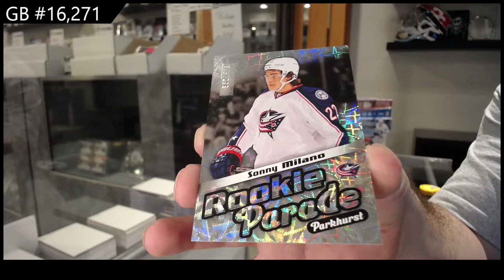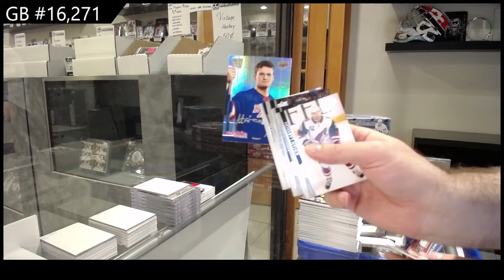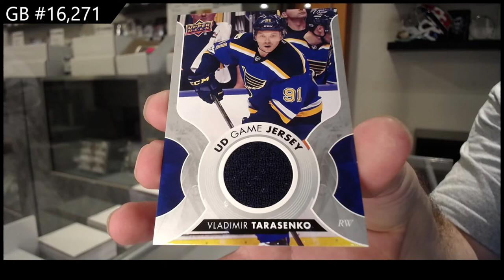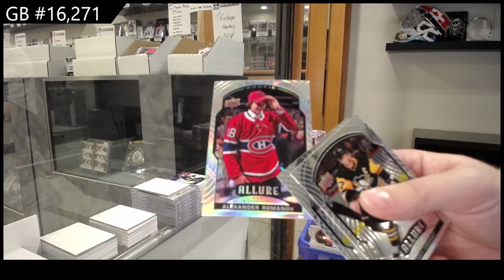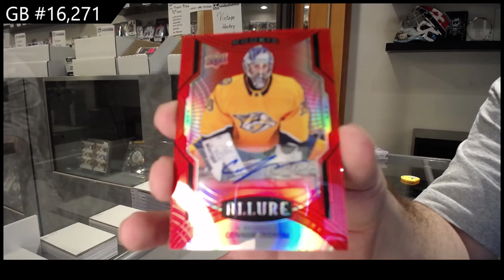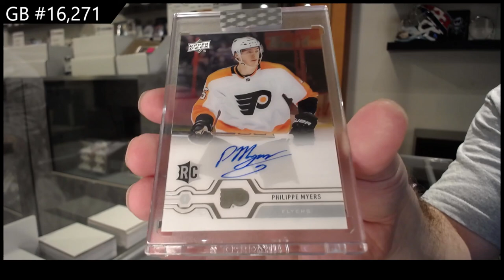6 Box Hockey Mix Break With Clear Cut - C&C GB #16,271